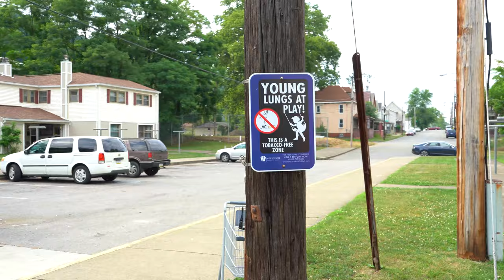YOUNG HOAG "CHASIN" (OFFICIAL MUSIC VIDEO)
Hoagie Reignz drops his newest single off his "TRILLA" LP produced by JPAD and shot and edited in BEAVER FALLS by BURD PHOTOGRAPHY